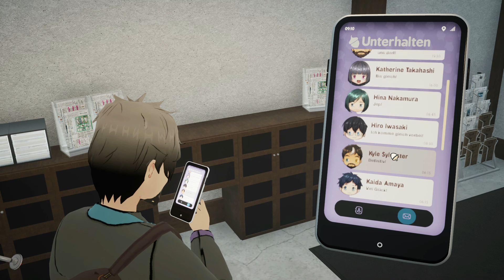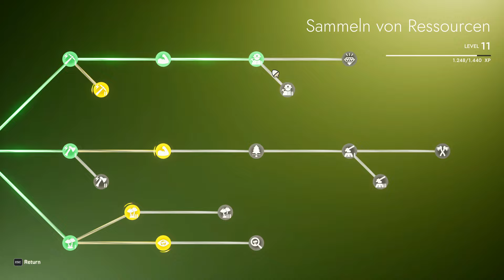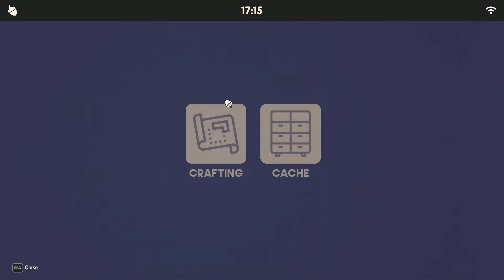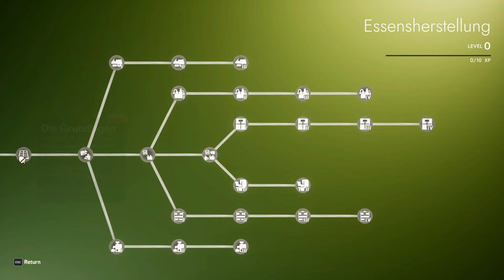Hund oder nicht Hund, das ist hier die Frage - SunnySide - 17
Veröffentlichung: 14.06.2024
Entwickler: RainyGames
Publisher: Merge Games
Genre: Lebenssimulation

Beschreibung:"Zieh in diesem modernen Landwirtschafts- und Lebenssimulator aufs japanische Land und hilf Sparky dabei, seine verlorenen Erinnerungen zurückzubekommen. Baue einen florierenden Hof auf, knüpfe neue Beziehungen und finde in SunnySide dein Glück."